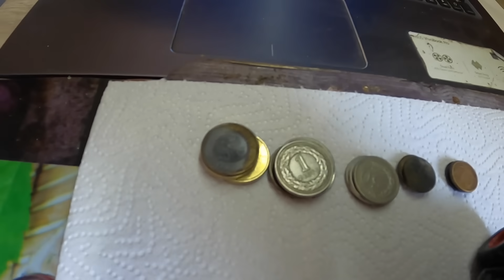JUŻ MIAŁO BYĆ SŁABO... ALE SKUSIŁY MNIE SYGNAŁY Z WODY !!! A KIEDYŚ TO BYŁO ???